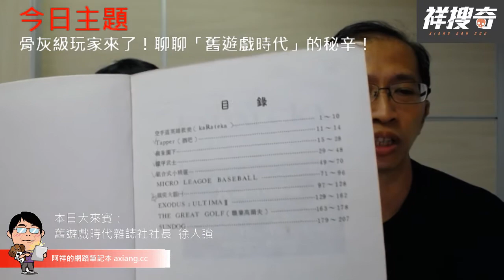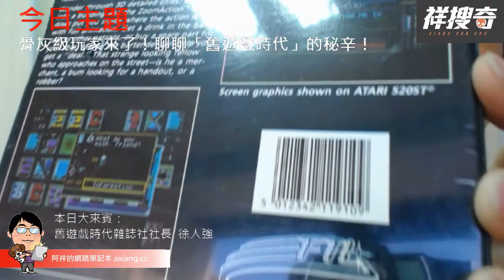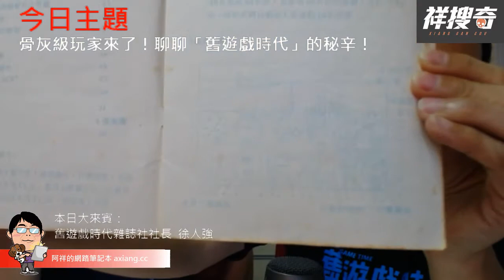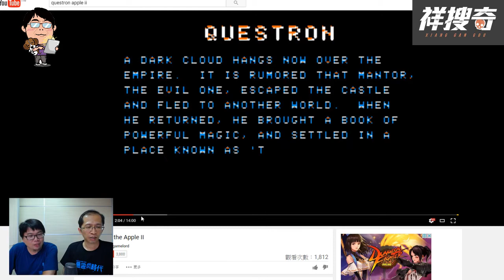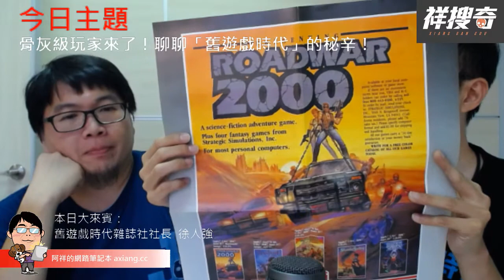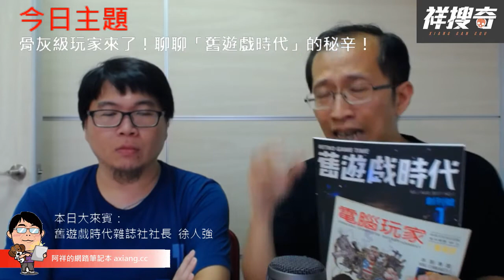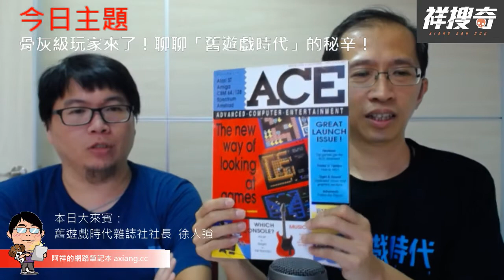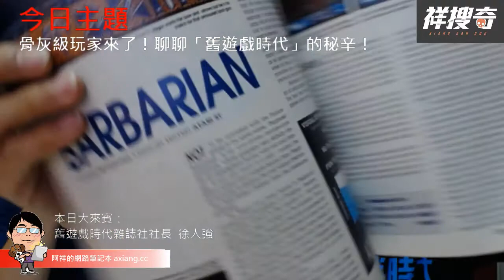【直播存檔】祥搜奇第6集：骨灰級玩家揭開「舊遊戲時代」雜誌誕生的幕後秘辛！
「祥搜奇」是「阿祥的網路筆記本」Facebook粉絲頁上固定直播的綜合性談話節目，主持人是阿祥，每次節目的主題都各不相同，本影片是直播節目的存檔。

🕹本日主題：骨灰級玩家揭開「舊遊戲時代」雜誌誕生的幕後秘辛！
🕹訪問來賓： 舊遊戲時代 雜誌社社長 徐人強 Luke Hsu
🕹2017年7月1日正式出刊的「舊遊戲時代雜誌」，2個月內透過群眾募資成功集結2663位網友的支持，以募集目標181%的絕佳成績啟動專案，也寫下台灣遊戲類與書刊類募資專案最高集資金額的記錄，更超越美國同類型雜誌的集資金額，想知道他一路走來的歷程，還有他不為人知的遊戲故事嗎？稍後別忘了16:00準時鎖定直播喲！

．直播工具：羅技 C930e + 圓剛黑鳩AM310 + OBS Studio